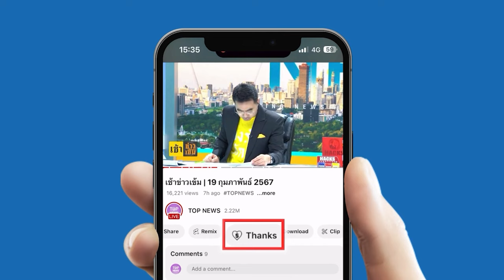"หนุ่มคลั่ง" ยิงปืนใส่ตำรวจต้องงัดลุงเข้ากล่อม ใส่ยานอนหลับ 8 เม็ดในมาม่าก็ไม่หลับ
ทำวุ่น "หนุ่มคลั่ง" ยิงปืนใส่ตำรวจต้องงัดลุงเข้ากล่อม ใส่ยานอนหลับ 8 เม็ดในมาม่าก็ไม่หลับ ปิดล้อมเจรจา 9 ชั่วโมง